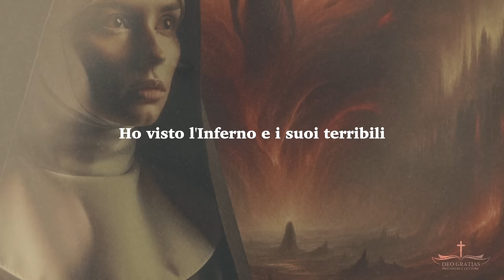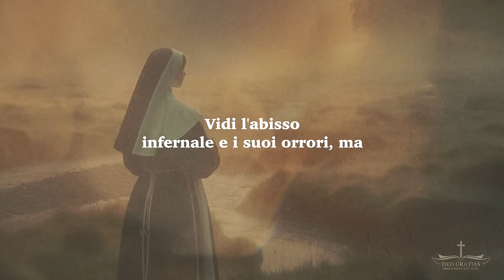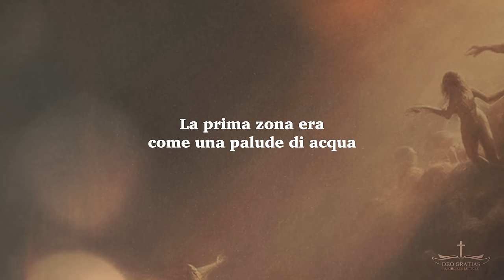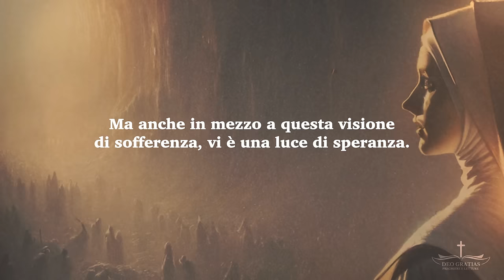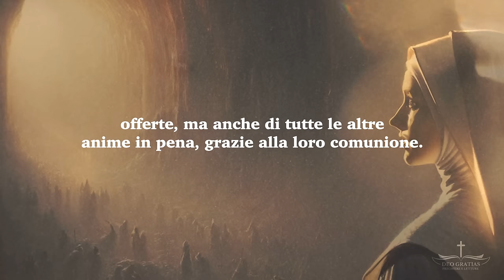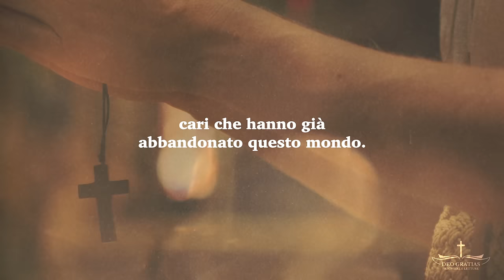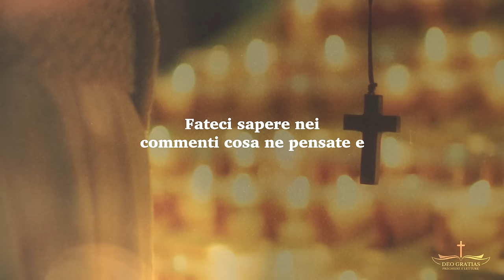Ho visitato il purgatorio! Ecco cosa accade e come vengono espiate le pene | Santa Francesca Romana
Cari Fratelli e sorelle in Cristo,   ascoltiamo le parole di  Santa Francesca Romana, un faro di luce nella notte oscura del peccato. Questa santa mistica, vissuta nel quattordicesimo secolo, è stata una testimone scelta dal Signore per rivelare i misteri nascosti alla fine della nostra esistenza e ha visitato il purgatorio, quel regno delle anime penitenti, riportando fedelmente ciò che ha visto e descrivendo il luogo dove si scontano le pene dei peccati mortali.

Vespri
Compieta
Meditazioni parola di Dio
Meditazioni cristiane
Lettura bibbia
Salmi